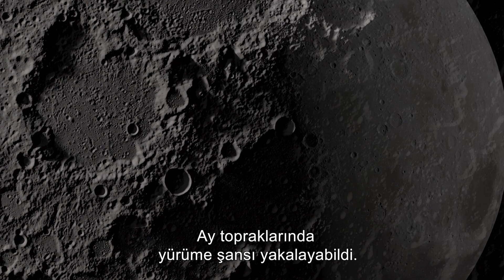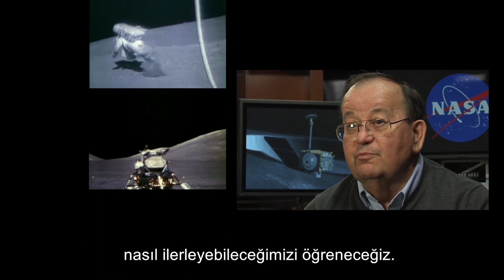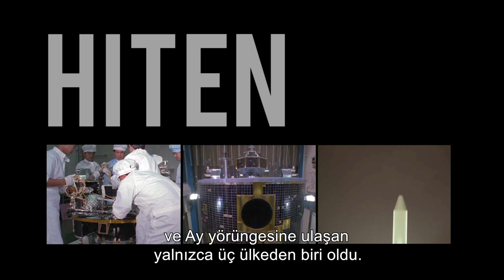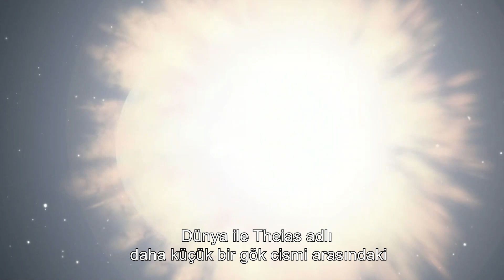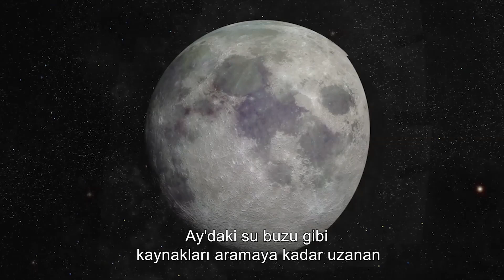Scientists' Shocking Discovery On The Moon | The New Frontier Episode 2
An amazing discovery in the Moon's soil samples. HIDDEN IN THE MOON'S CRATERS...

Docuworld